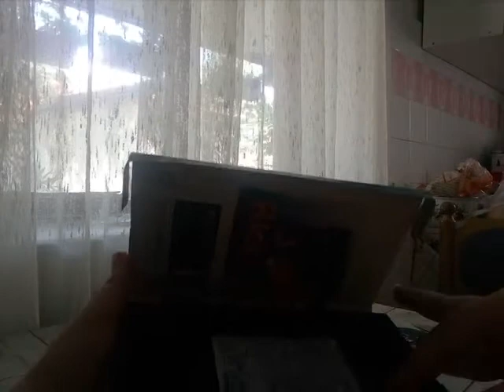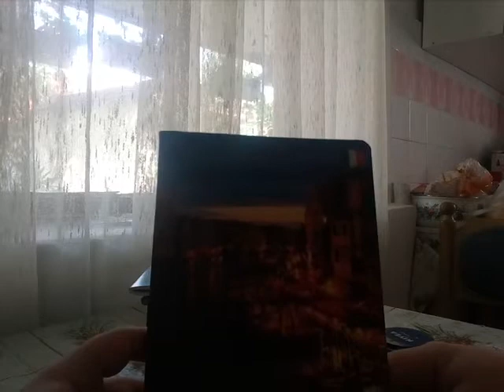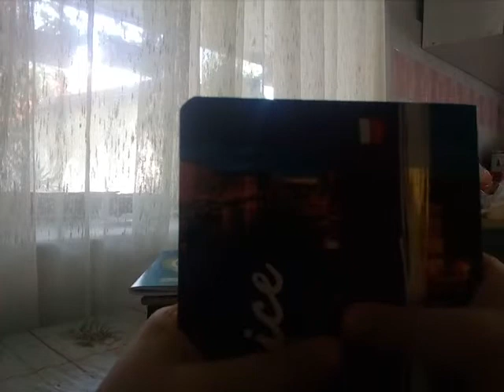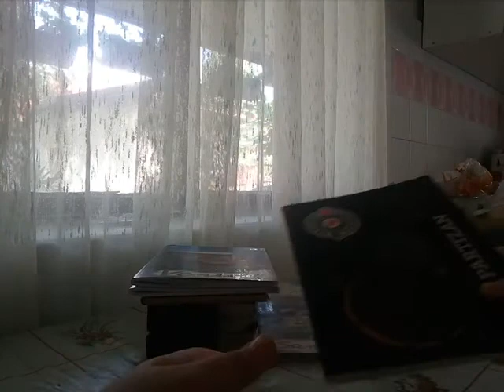My Alice In Wonderland Collection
I haven't made any videos a for the past few days because Of the brief power outage from last Saturday's snowstorm I Got My electricity back early Monday Morning. But the wait for brand new videos is finally over because  I am going to their show you my Alice In Wonderland Collection For 1953 7 items 5 VHS Tapes and 2 DVDs. Here is The Final One 2011.